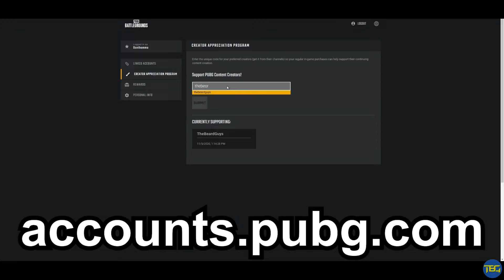We had a SPICY Tactical Finish on Rondo // PUBG Console (Xbox, PS4, PS5)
PUBG Console (Xbox, PS4, PS5) Gameplay with TBG Ben